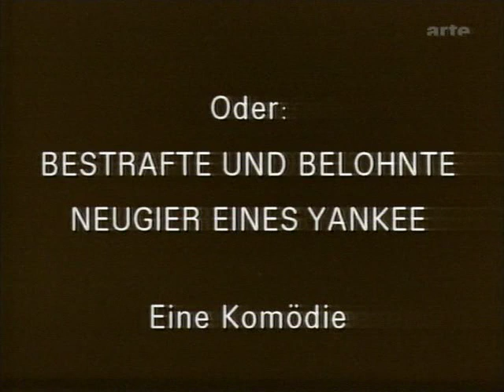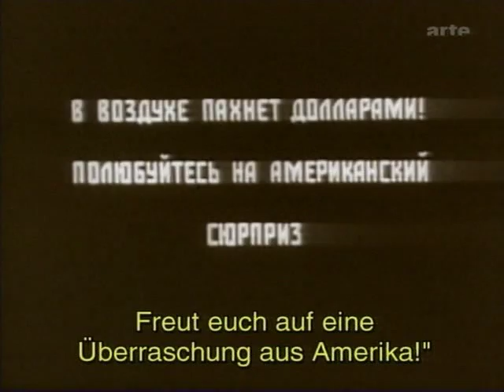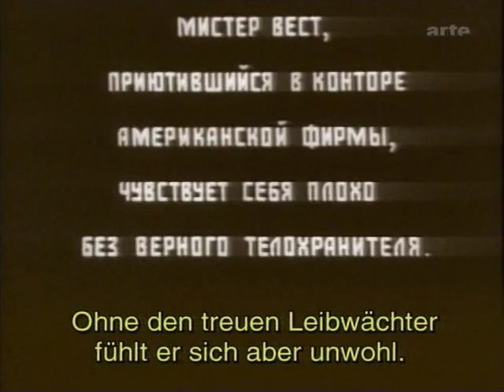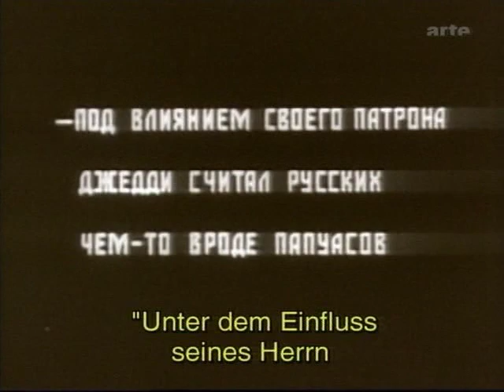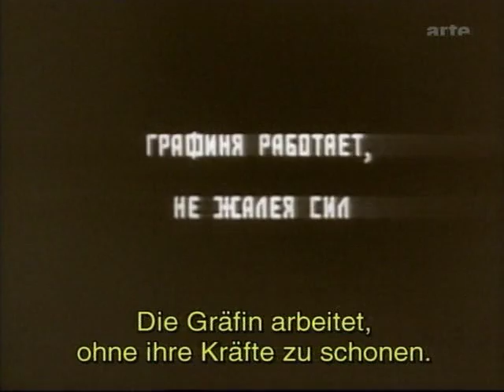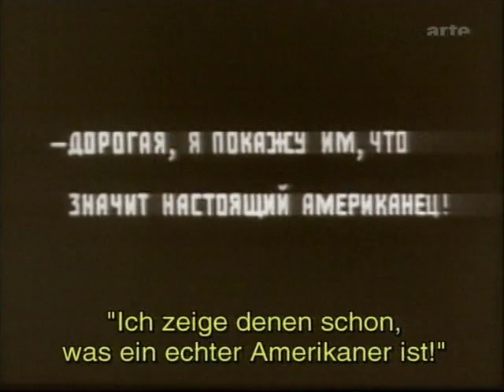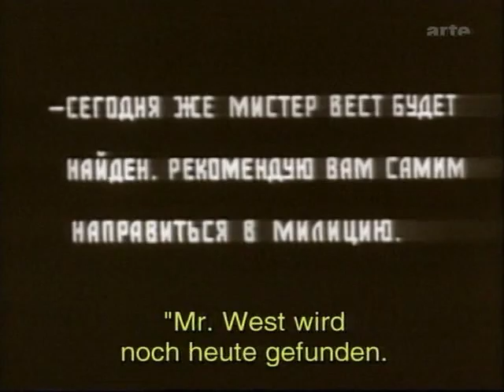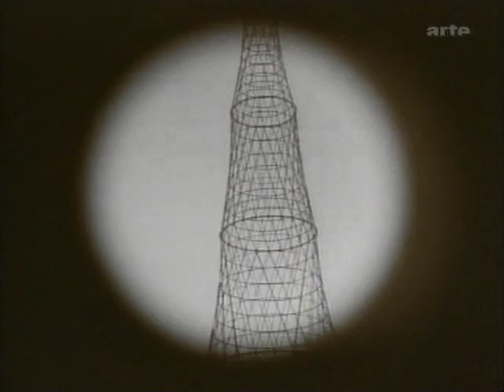Необычайные приключения мистера Веста в стране большевиков - фильм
Начало 1920-х годов. Председатель Американского общества молодых христиан Джон Вест приезжает в Советскую Россию. Друзья, читавшие в журналах об ужасах большевизма, отговаривали его от такого неразумного шага. Жена дала согласие на его поездку, только после твёрдого заверения, что мистера Веста будет сопровождать неустрашимый и преданный слуга Джедди.
По приезде в Москву у мистера Веста украли портфель, а Джедди неожиданно пропал, заблудившись в незнакомом городе.
Наивный и доверчивый американец становится объёктом вымогательства шайки авантюриста Жбана. Переодев своих сообщников по образу «страшного большевика» из иллюстрированного журнала, он инсценировал арест мистера Веста и его побег с «помощью» новых знакомых.
Во время получения столь желанных аферистами долларов, они были арестованы милицией, поднятой на ноги после обращения с просьбой о помощи от нашедшегося Джедди. Обрадованному Весту показывают обновлённую настоящими большевиками Москву и он уезжает домой с чувством симпатии к Стране Советов